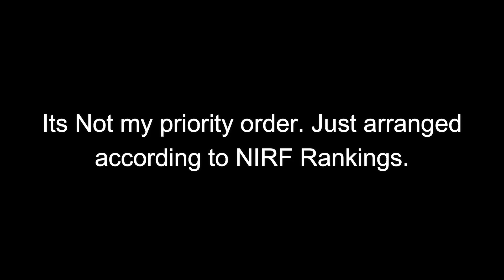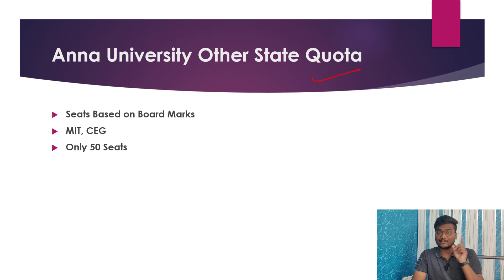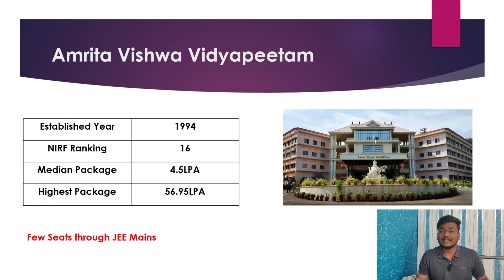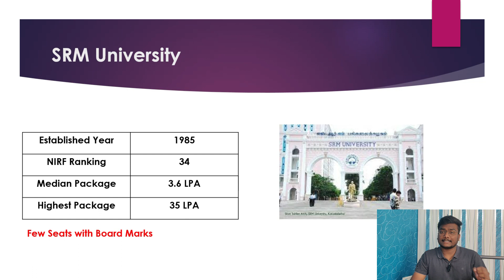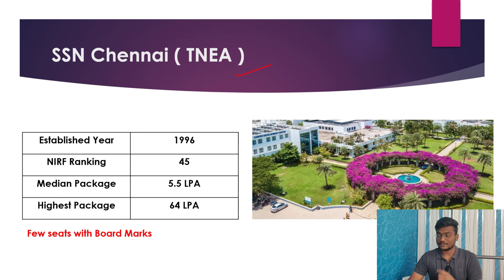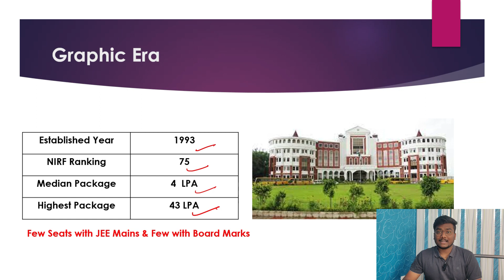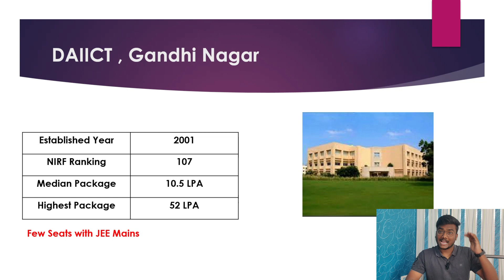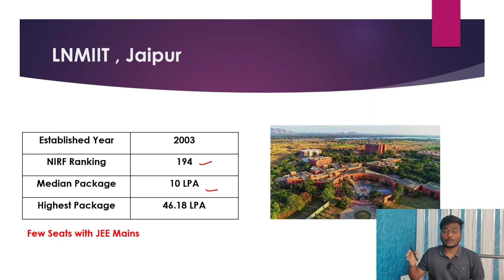Top Engineering Colleges on Class 12 Marks & JEE Percentile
00:00 - Intro & Start
00:59 - Promotion
01:54 - Main Video